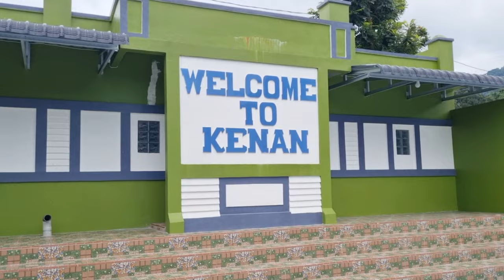REVIEW LENGKAP PEMANDIAN KENAN SEMBAHE | COCOK UNTUK TEMPAT LIBURAN BARENG KELUARGA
Hallo...
Apa kabar semua teman-teman online, kali ini aku mau review pemandian kenan yang ada di sembahe. Rekomen buat liburan tipis-tipis bareng keluarga,tempatnya ada mini waterboomnya yang seru, suasananya enak dan bersih...

Happy wacthing ☺️